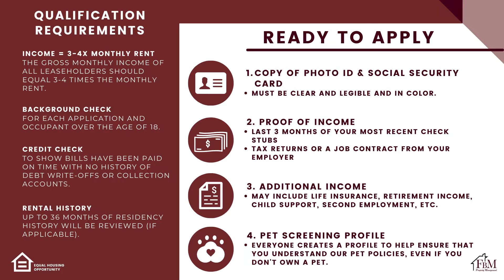Walnut Manor #205 2022 - 2 Bedroom, 1 Bathroom Apartment Home in Hillsboro, TX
You are going to love this two-bedroom, one-bathroom apartment home in Hillsboro! Each unit has large rooms, functional kitchens with refrigerators, dishwashers, and electric stoves. We strive to make these apartments secure with a gated community and surveillance cameras around the property. This is a quiet and affordable apartment complex. Come make your home with us and call FBM Property Management to schedule a viewing today.

NOTE: Non-refundable $50 Application Fee, Additional $50 per month for water, sewer, and trash, Rental Insurance is Required.